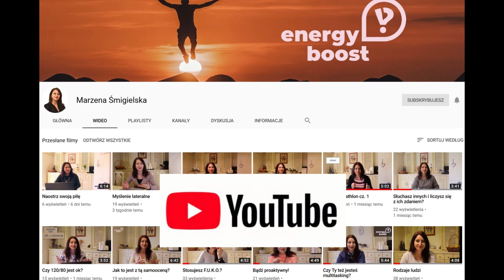# 97 Pozytywne myślenie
Film opowiada o tym, czym jest pozytywne myślenie. Podaje definicję takiego myślenia i tłumaczy, skąd bierze się pozytywne myślenie u ludzi. Poruszana jest także kwestia postawy. Mówi się, że jest ona bowiem ważniejsza niż fakty. Zapraszam, jeśli nie myślisz pozytywnie, koniecznie zobacz ten film